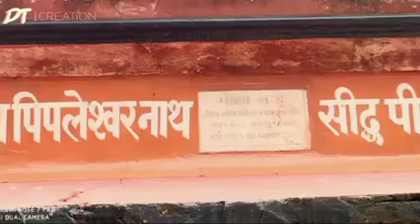समस्तीपुर का प्रसिद्ध शिव मंदिर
famous shiv mandir of samastipur...